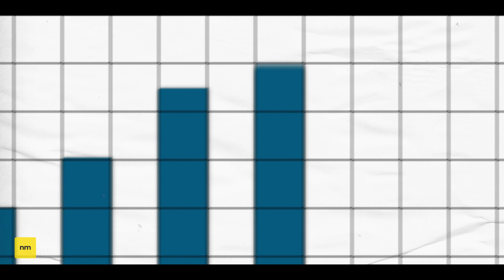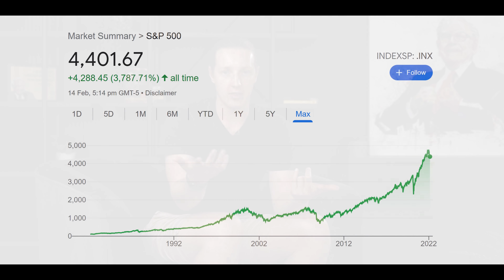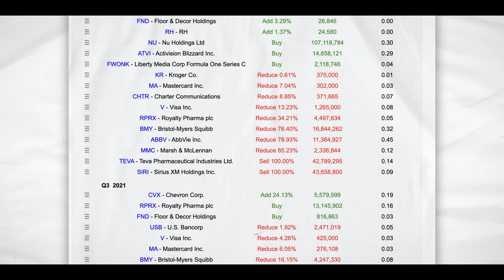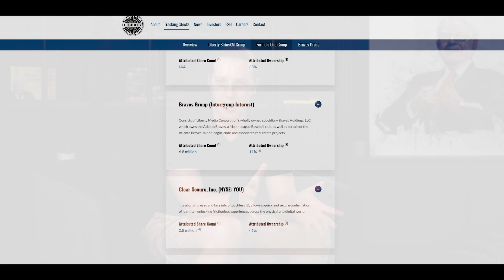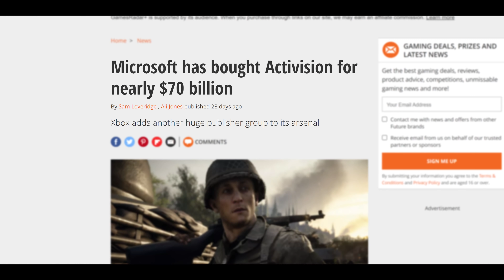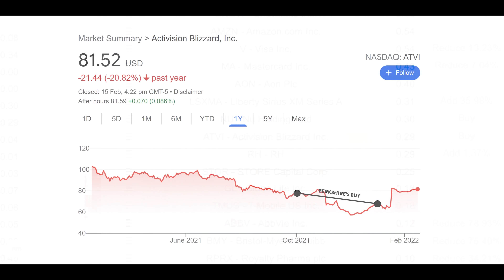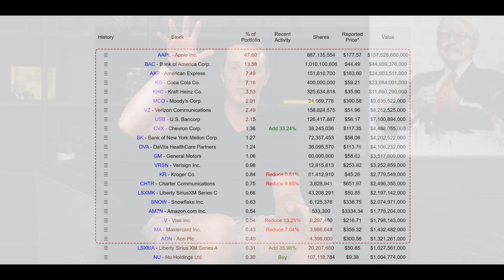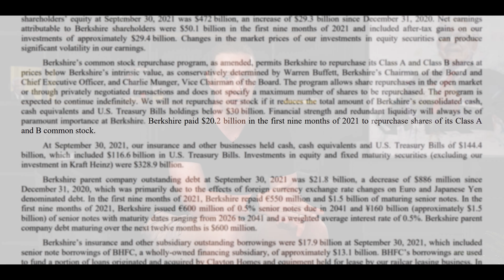Warren Buffett's 3 New Stocks for 2022!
Warren Buffett has just released Berkshire Hathaway's most recent 13F filing, which revealed three new stocks for 2022. In this video we discuss all of Berkshire's latest moves and whether they're really the work of the famed value investor.

★ ★  PROFITFUL  ★ ★